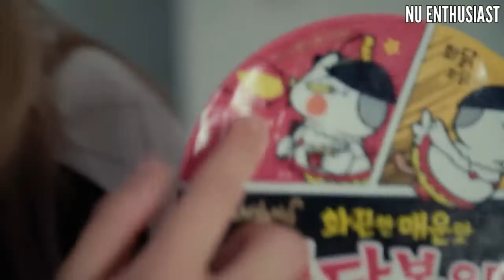Heyoon, Josh and Sabina Eat The Most Spicy Noodles In Korea - Episode 10 - Now United Show Takeover!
Heyoon, Josh and Sabina Eat The Most Spicy Noodles In South Korea! - Episode 10 - Now United Show Takeover! (The Mini Episodes)